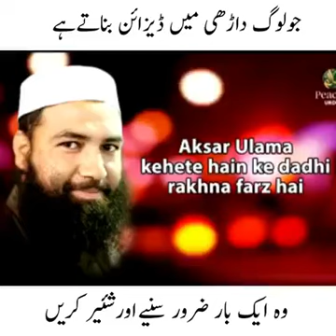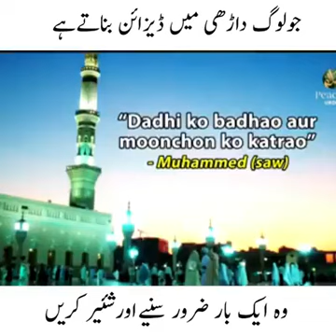jo dadhi ko fashion banate hain isle kiya Zakir nike ka jawab